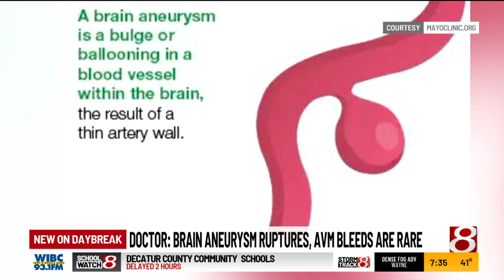Couple shares 'one of a kind' brain bleed story